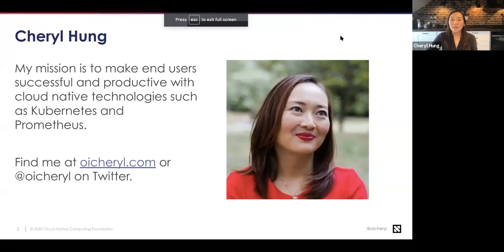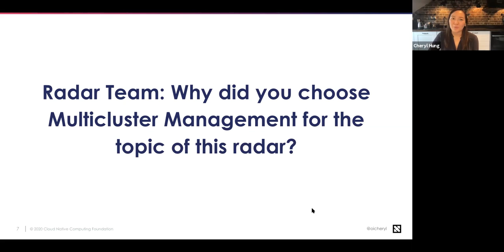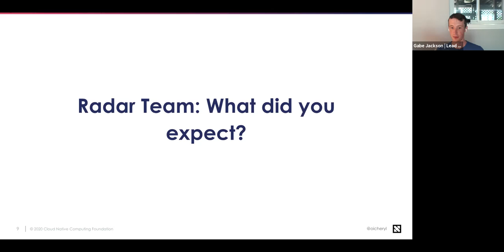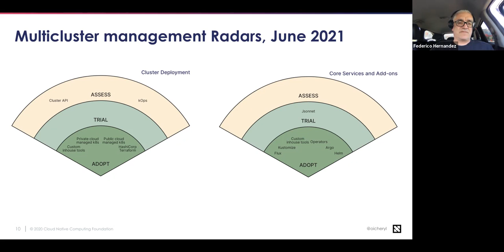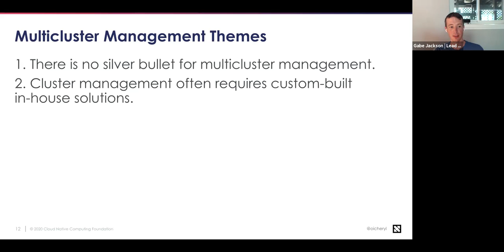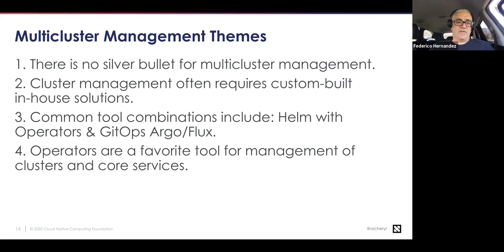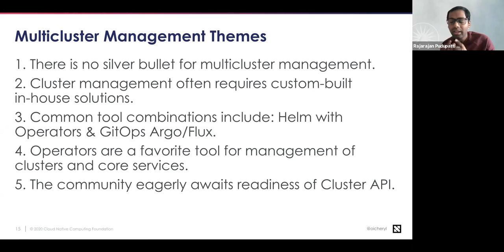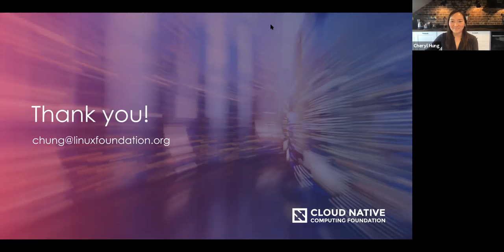CNCF end user technology radar, June 2021